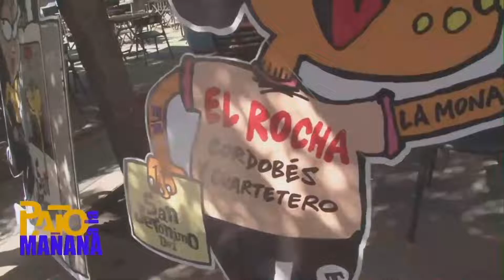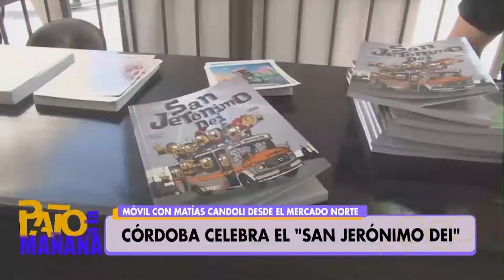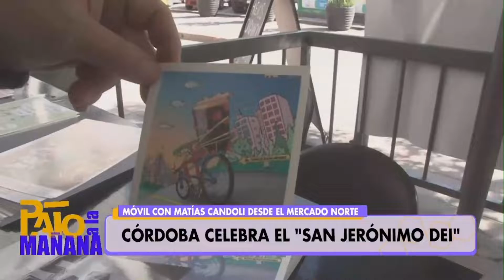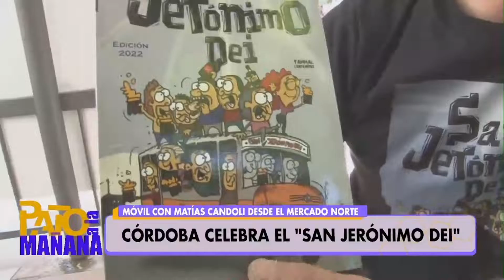Córdoba celebra el "San Jerónimo Dei"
Móvil para Pato a la mañana.